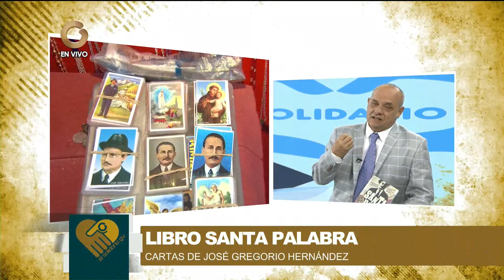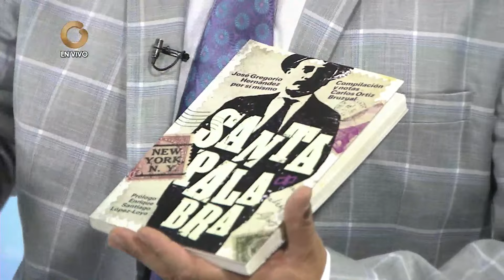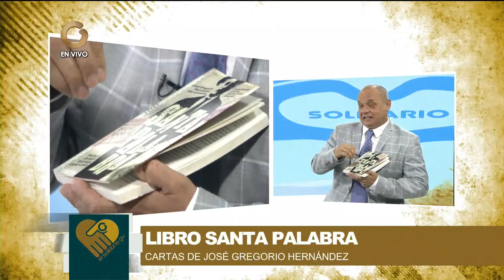El Solidario | Carlos Ortíz: Compilación de Cartas del Beato José Gregorio Hernández